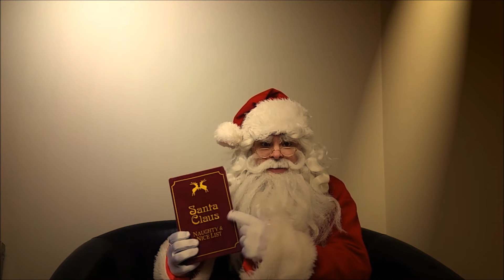Book your personalised video message from Santa.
Personal video messages from Santa himself direct to your inbox.